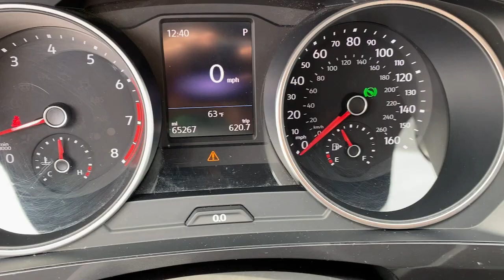2020 Volkswagen Tiguan Lithia Springs, Douglasville, Powder Springs, Smyrna, Atlanta, GA P13752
Pyrite Silver Metallic Used 2020 Volkswagen Tiguan 2.0T SE available in Lithia Springs, Georgia at John Thornton Chevrolet. Servicing the Douglasville, Powder Springs, Smyrna, Atlanta, GA area.